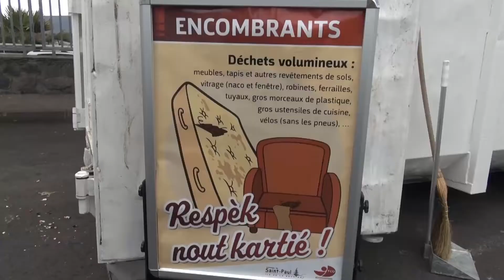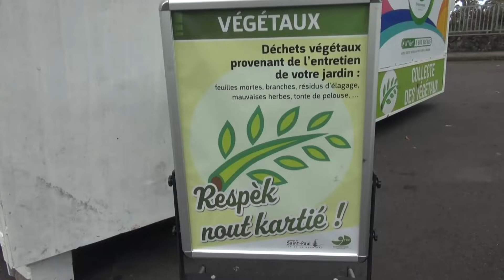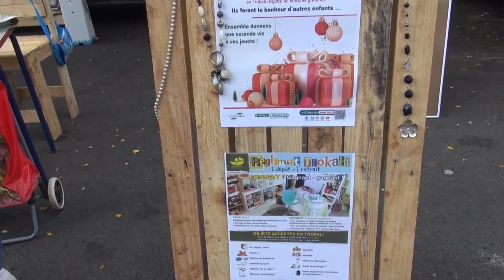Les déchèteries éphémères un dispositif du TCO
Découvrons celle de La Plaine Bois-de-Nèfles Saint-Paul.
Reportage de JM.